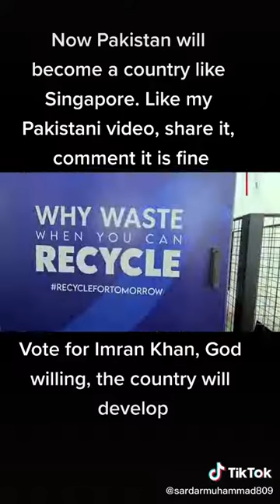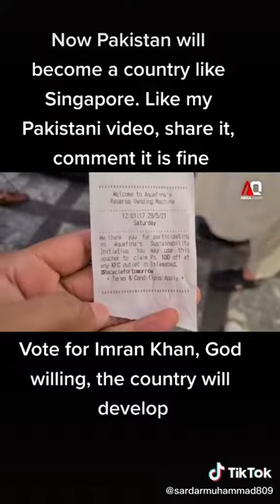Imran Khan ki Tarah Ki vending machine